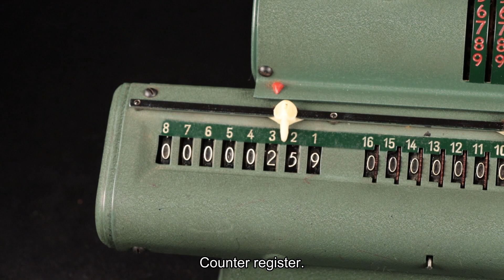Walther WSR 16 Vintage Mechanical Calculator | How to Use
Watch how to operate a 1950s vintage Walther WSR 16 mechanical calculator.

Being an earlier sibling of the very popular _Walther WSR 160 calculator_ which was in production until at least the late 1960s, this _Walther WSR 16_ mechanical calculator is very similar in construction and operation. This specimen is in exceptionally good cosmetic condition, even the paint is in almost pristine condition after cleaning.

Mechanical calculators generally began to fall out of use in the early 1970s as they were replaced with electronic digital counterparts which were cheaper, faster and less error-prone to operate and required less maintenance. This one has has an interesting name decal from a dealer in Paris, France, indicating that it was purchased through: E. A. van Waesberghe, Rue de Mogadur, Paris IX. Even the old-style telephone number is indicated: _Tri. 02-43_